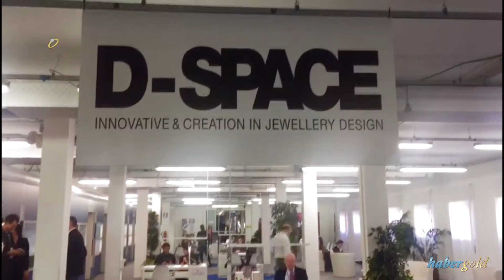Vicenzaoro January 2018 | Haber Gold - Design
Vicenzaoro January 2018 | Haber Gold